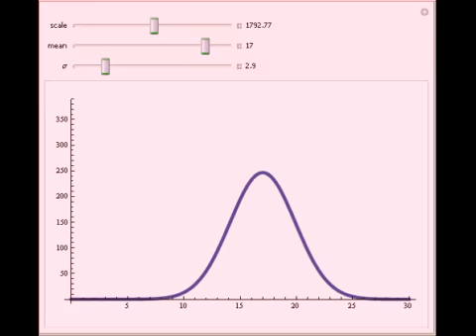Matching Temperature Data to a Normal Distribution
The temperature data for London over the summers from 1976 to 2010 is plotted as a histogram. Choose parameters to match a normal distribution curve to the histogram.

Contributed by: Trevor Cole